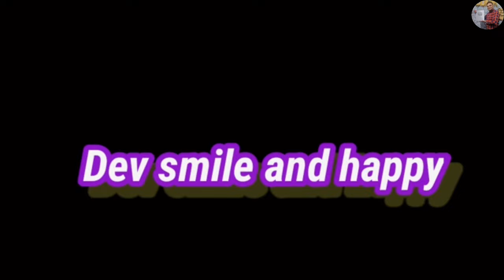2024 Cheapest Dog market in India Pitbull, American, Bully, Lhasa Dog in 699/- Dog market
Barbet
Boykin spaniel
Bracco Italiano
Brittany
Chesapeake Bay retriever
Clumber spaniel
Cocker spaniel
Curly-coated retriever
English setter
English springer spaniel
Field spaniel
Flat-coated retriever
Golden retriever
Gordon setter
Irish setter
Irish water spaniel
Labrador retriever
Lagotto Romagnolo
Nederlandse Kooikerhondje
Nova Scotia duck tolling retriever
Pointer
Spinone Italiano
Sussex spaniel
Vizsla
Weimaraner
Welsh Springer spaniel
Wirehaired pointing griffon
Wirehaired vizsla

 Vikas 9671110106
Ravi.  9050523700